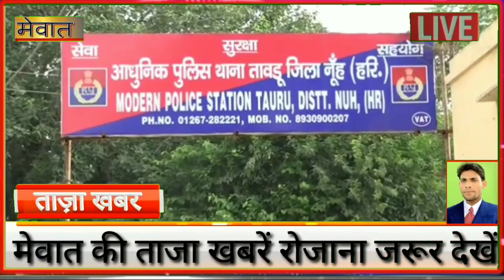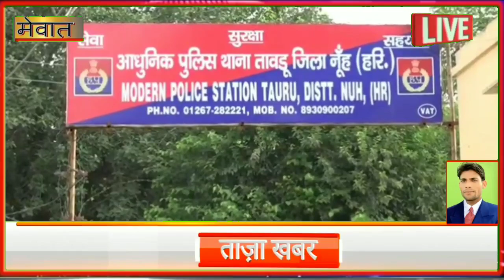तावडू के बावला गांव में आपसी कहासुनी को लेकर दो पक्षों में मारपीट , तीन युवक घायल, दो की हालत गंभीर।